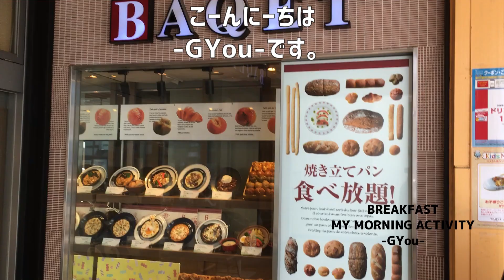特別編（バケットでパン食べ放題）【朝活チャレンジ890】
本日は、「バケット」でパン食べ放題ランチですです♪
期待が高かった分…期待外れでした
パン・ドリンクバーのスペースが客席数に対して狭すぎる